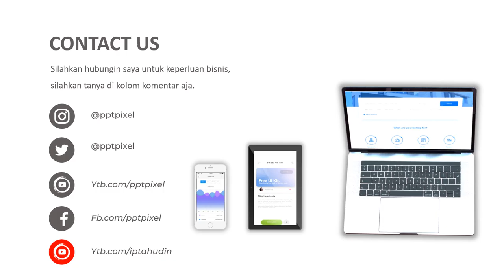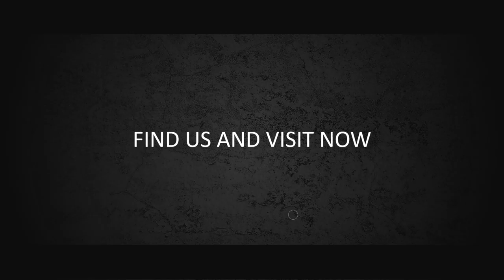VIDEO PROMOSI, IKLAN, PENJUALAN, SALAD, SALAD BUAH, SALAD SAYUR, SAYURAN BUAH ENAK, MAKANAN SEHAT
Jasa Video Promosi, iklan, penjualan, salad, salad buah, salad sayur, sayuran buah enak, makanan sehat Jasa Edit Video Atau

By : Iptahudin
m.me/iptah